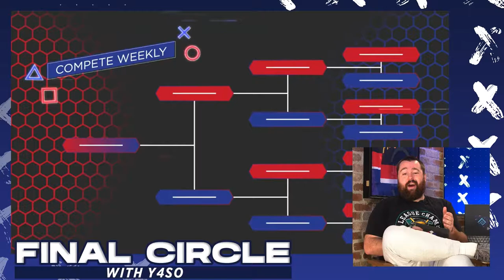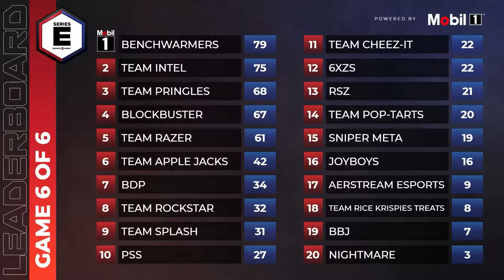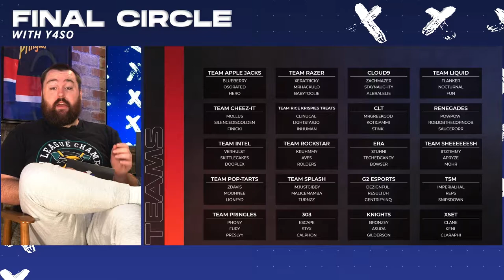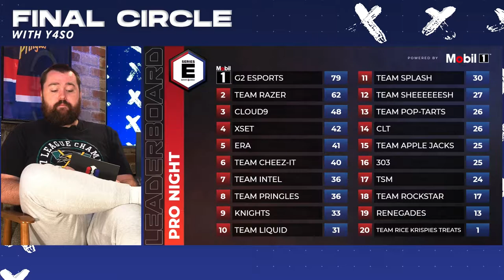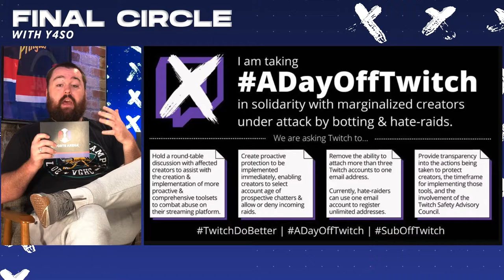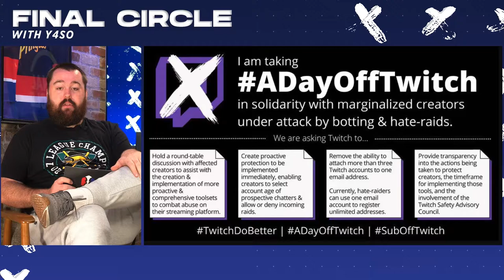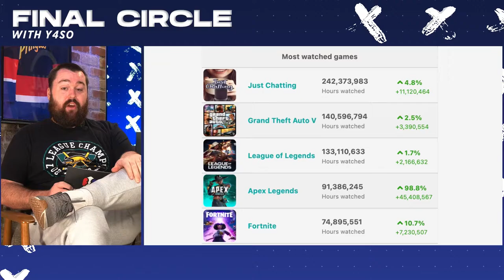Final Circle (ft. Y4SO) Weekly Apex Legends Esports Show | Series E Intel Week